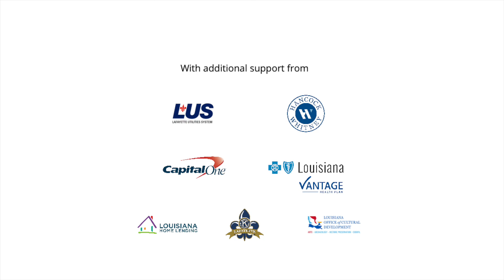K – Dancing the Seasons (Movement)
Teaching Artist: Kelsey Billiot
Academic objective: ELA (Knowledge 5, Lesson 8)

PACE, a program of the Acadiana Center for the Arts in partnership with Lafayette Parish School System in Lafayette, LA, provides students with experiences in visual and performing arts through weekly lessons that integrate the arts into the school curriculum.